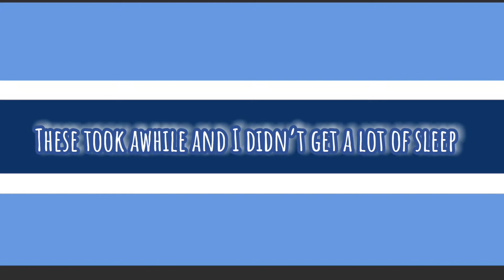|| All Of Ladybug’s Transformation’s And Powers In Season 4 || Gacha Club ||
|| Gacha King ||

||Apps Used: ||

||Characters Used: Marinette Dupain-Cheng || Tikki ||

                                            🖤💙🤍That’s all! Hope you enjoyed! Byeeee!